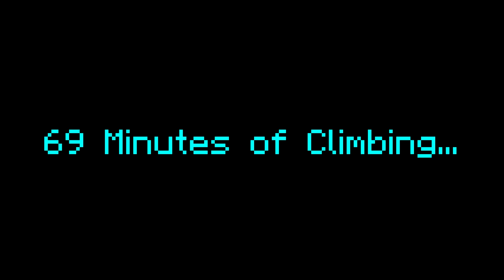Server Showcase! | Minecraft: CritHitMC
Exams are over, I yeeted

Social whateves:
Amino: FinnTDKMC

-Stay Awesome. ;)